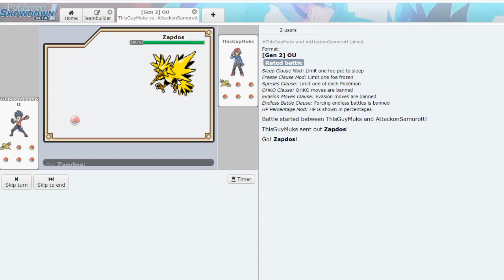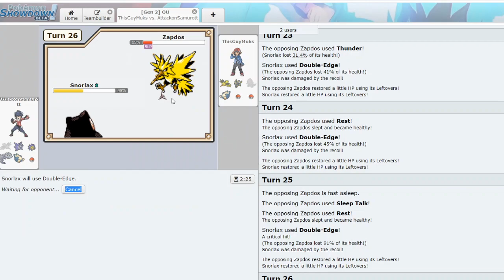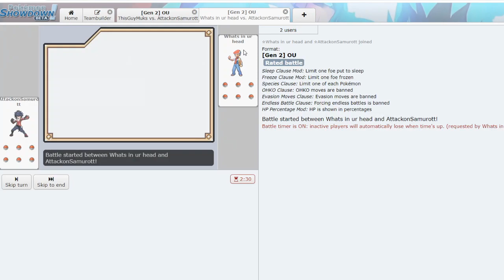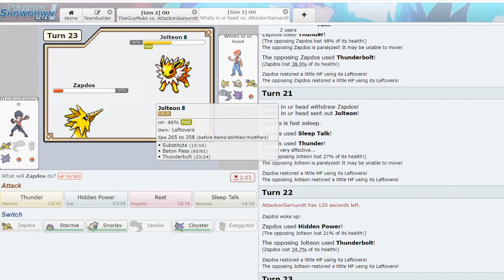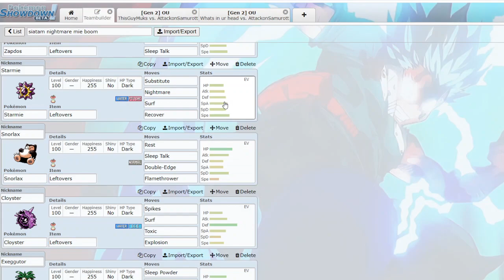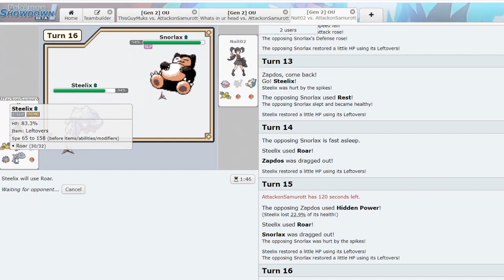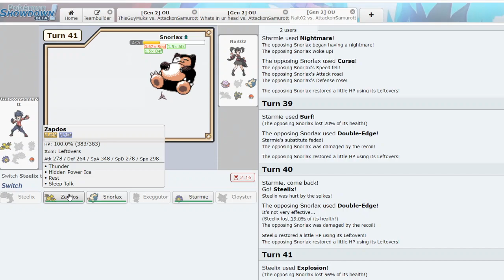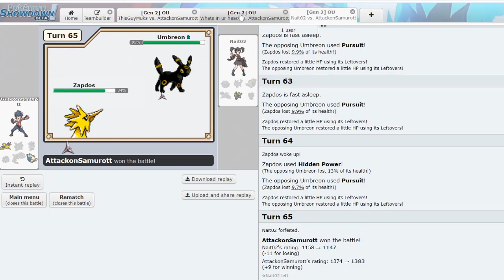Pokemon GSC OU Showdown Live #14 "Starmie gives the ladder NIGHTMARES?!"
Welcome to the Bushido Gang! What's up ladies and gentlemen?! It's AttackonSamurott bringing you all another Pokemon Showdown Live! I'm starting to feel a little bit better but not 100% yet. Decided to record some Old Gens today, some GSC OU! Team for this vid was made by Siatam, another great and known player in the GSC community. He built this team using Nightmare Starmie, which allows it to pressure sleeping Pokemon very hard with Nightmare + Surf. The team also has some boom offense as well with Exeggutor, Cloyster and Steelix! Pretty strong team overall! Hope you all enjoy this Pokemon GSC OU Showdown Live!